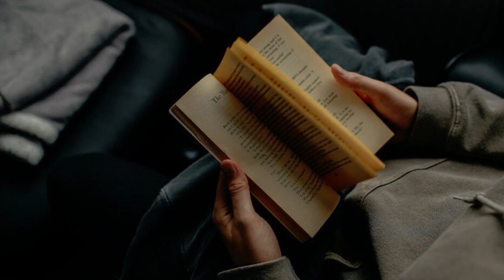အပိုင်း(၁၀)အညာသူအညာသားကျွန်မဆွေမျိုးများ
ဆရာမခင်ခင်ထူး
အညာသူအညာသားကျွန်မဆွေမျိုးများ

audiobook ဆရာမခင်ခင်ထူး
အညာသူအညာသားကျွန်မဆွေမျိုးများ

Myanmar Audiobook
audiobook ဆရာမခင်ခင်ထူး
အညာသူအညာသားကျွန်မဆွေမျိုးများ